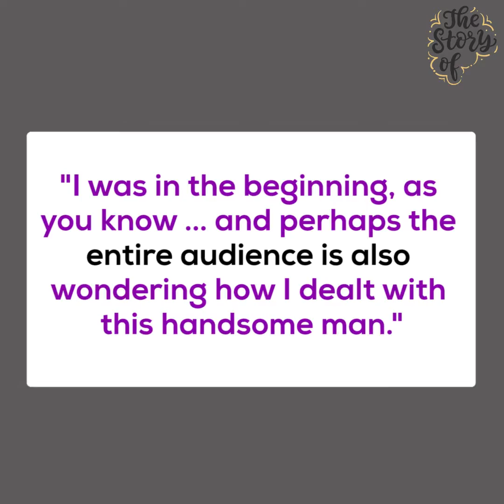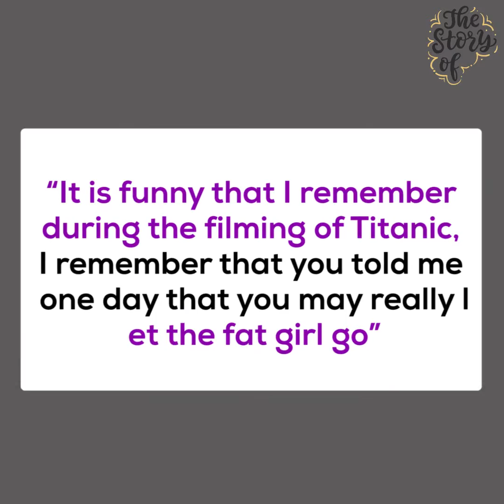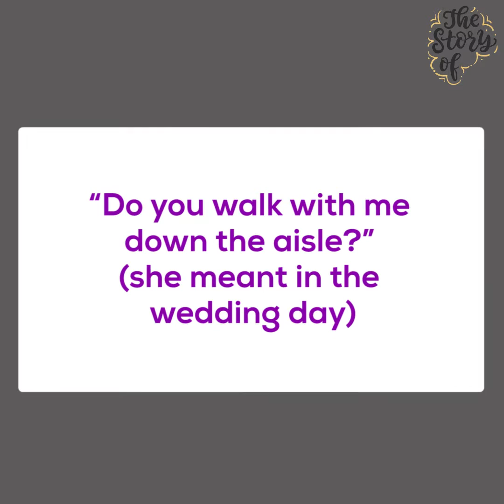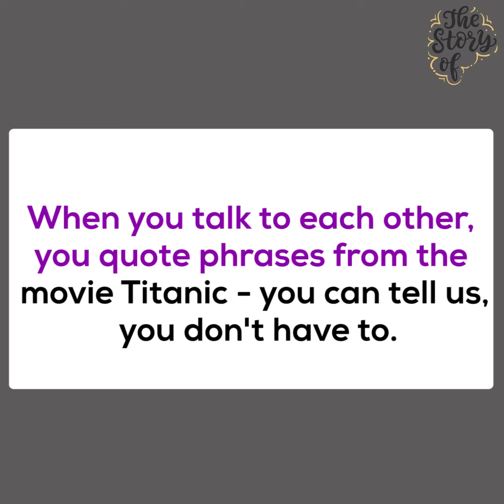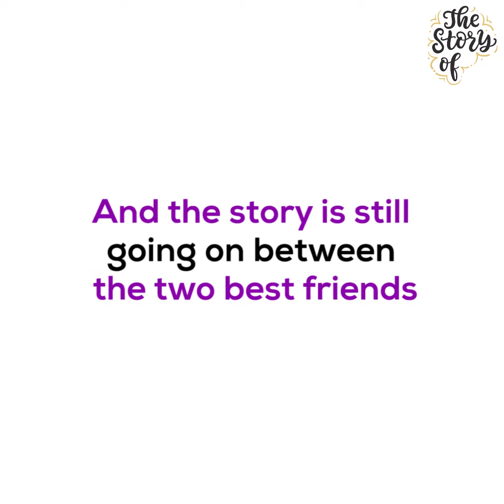Leonardo DiCaprio and Kate Winslet | love story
You won't believe how the relationship between Leonardo DiCaprio and Kate Winslet has developed over the years

Leonardo DiCaprio and Kate Winslet first meeting was on the set of the great film Titanic
She was 21
And he was 22
They didn't know that their experience in Titanic would bind them for life
Kate was always a fat girl when she was young
“When I was a young girl”
I was told by the drama teacher
I might do okay if I was happy to settle for the fat girl parts
When she acquired a major role in Titanic she was nervous